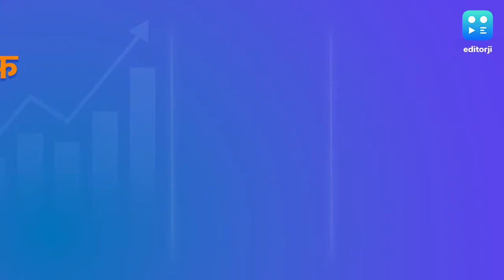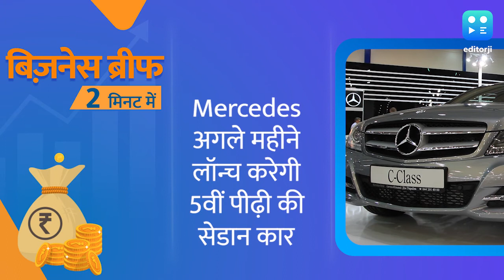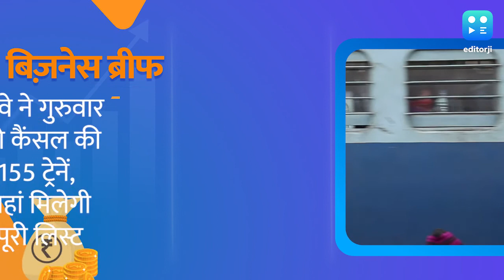Bizz Brief: Elon Musk का होगा Coca Cola, Putin ने बढ़ाए Beer के दाम,आज की Top Bizz news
Top 10 Business News: 28 अप्रैल 2022 को बिजनेस की दुनिया में क्या क्या हुआ, देखिए बड़ी खबरें... Elon Musk ने ट्वीट करते हुए Coca Cola को खरीदने की बात कही है. रूस-यूक्रेन युद्ध की वजह से बढ़ सकती हैं बीयर की कीमतें.